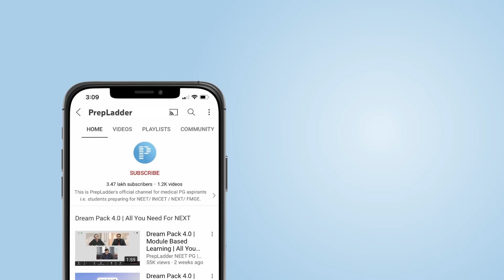Filtering the Most Unfiltered Questions by Medical Students With Dr. Deepak Marwah | PrepLadder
It is absolutely necessary to get answers to all your questions before appearing for the Medical PG exam. So, here’s an interesting session where a member of the Dream Team answers all your queries related to the preparation strategy, exam pattern, what happens next and many more.

Watch the third episode of Filter the Unfiltered with Dr. Deepak Marwah, a faculty member for Medical PG. In this video, he will answer some of the most common questions of the Dreamers appearing for the exam.